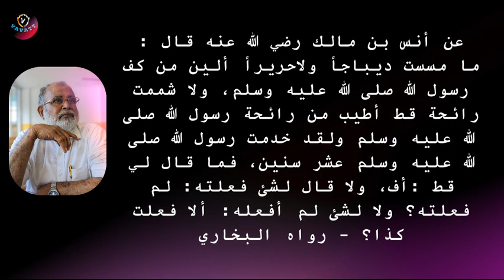M Salahudheen Madani പ്രവാചകനെ കുറിച്ച് പഠിക്കാൻ ഇതിൽ കൂടുതൽ എന്ത് വേണം ?